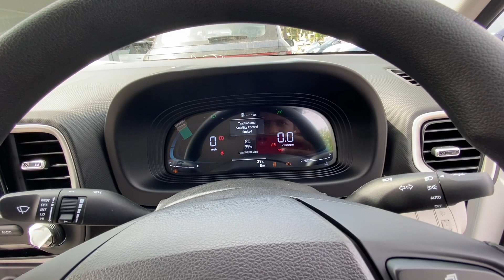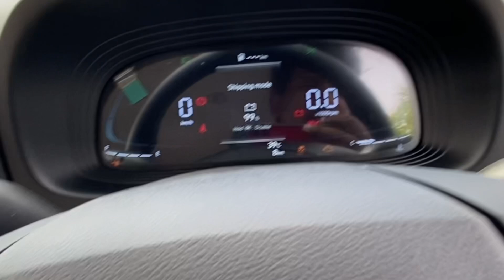Venue Facelift 2022 vs brezza Facelift Comparison Tamil ( Top Model Manual Transmission)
This is a Venue Facelift 2022 vs brezza Facelift Comparison Tamil. I have compared the venue 2022 vs brezza 2022.